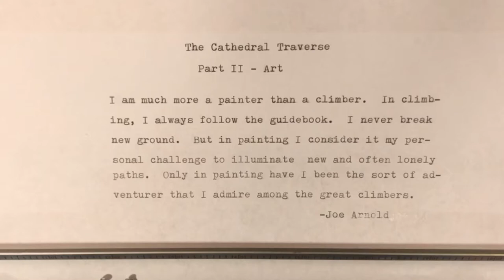Art Up Close // Joe Arnold: Inspiration Part 2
Plein Air in Thin Air!

Take a break and head to the mountains with artist Joe Arnold. Arnold is giving glimpses into his process of painting outdoors, this is part 2 of his journey!

Art Up Close is a project of the Laramie Public Art Coalition, with funding from the City of Laramie, to support Laramie-based artists during COVID-19. Artists produce virtual work to connect to the community during this time of isolation.